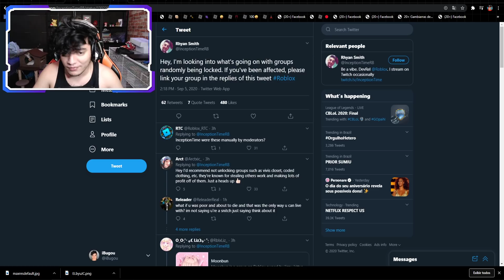GRUPOS HACKEADOS NO ROBLOX?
Jogo: Roblox Hack

No vídeo roblox de hoje galera vamos falar se o Roblox vai ser hackeado dia 20 de maio ou não, muitas pessoas estão dizendo que o roblox vai ser hackeado ou que o roblox foi hackeado mas galera fiquem tranquilos. Por que não tem como usar hack roblox. Eu ouvi muito boato roblox hackeado que não são verdade e o boato que o roblox vai ser deletado também é fake galera podem ficar tranquilos. Nesse video da serie roblox eu dou dica de como nao cair no golpe de robux gratis roblox ou gamepass gratis no roblox tomem bastante cuidado e

ATIVEM A AUTENTICAÇÃO DE DOIS FATORES NA CONTA DE VOCÊS